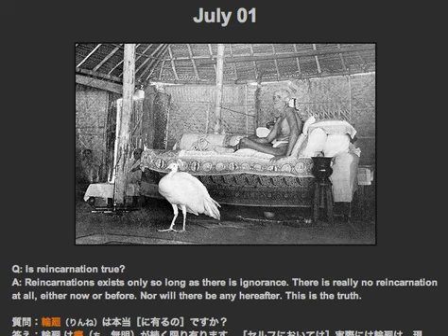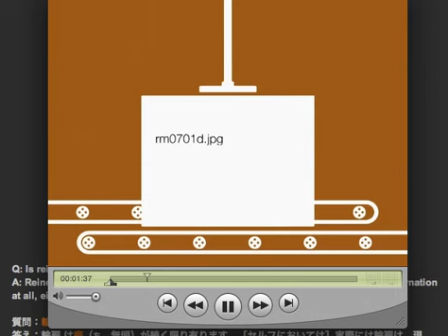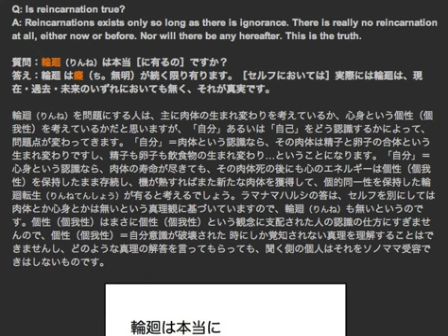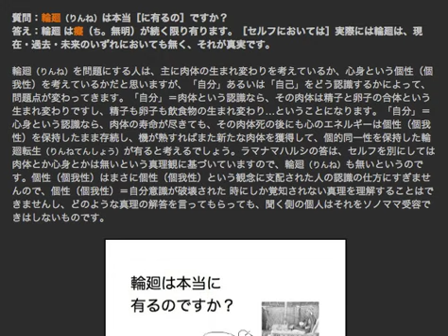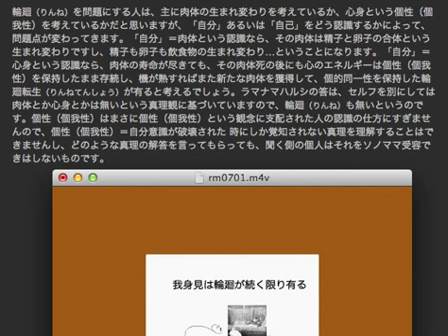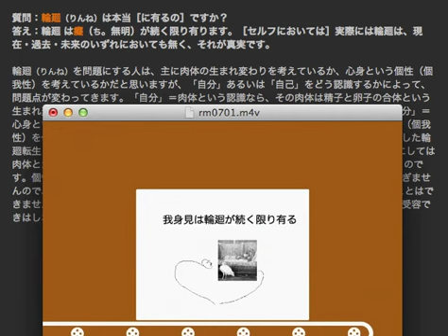Ever With ramaNa 07.01